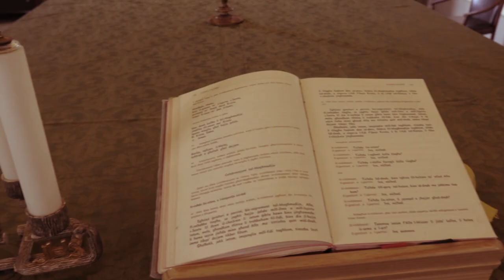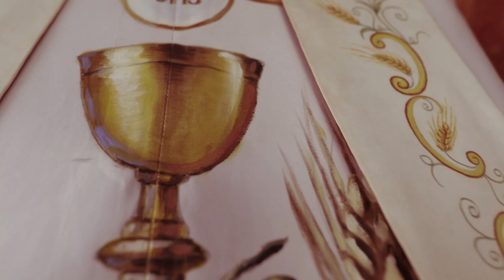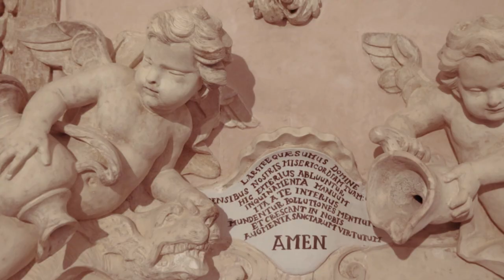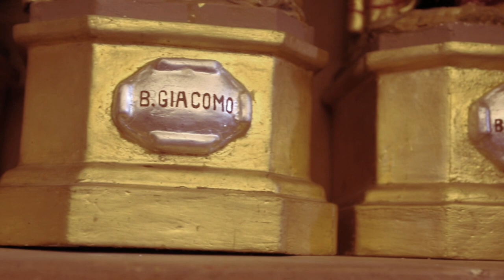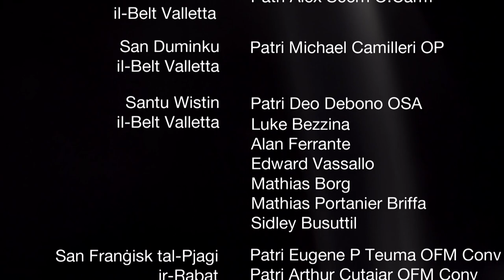Mis-Sagristija tal-Kunvent - The BOV Calendar 2017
The BOV Calendar for 2017 proposes a series of artistic shots of sacristies from across a number of convents and monasteries across the Maltese islands. True to its origin, the Latin term ‘sacrastia’ denotes a space reserved for sacred objects.